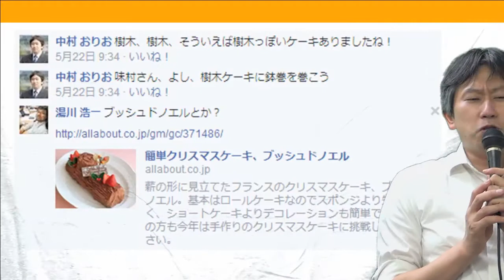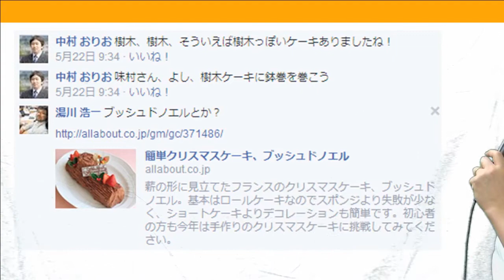湯川さん誕生日のお祝い その１